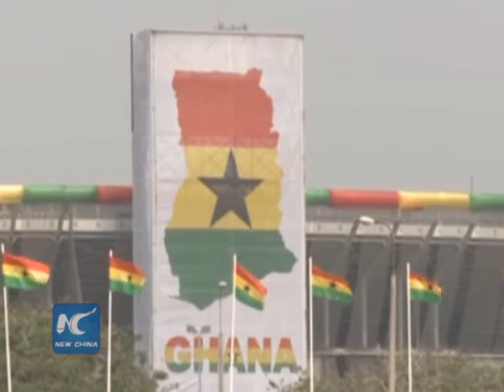Ebola scare hampers Africa's int'l tourism growth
Tourism became one of the sectors where growth suffered in 2014 as a result of the outbreak of the Ebola Virus Disease (EVD) in parts of West Africa.

Secretary General of the United Nations World Tourism Organization (UNWTO) Taleb Rifai said Ebola's outbreak in a few West African countries clearly impacted the tourism.